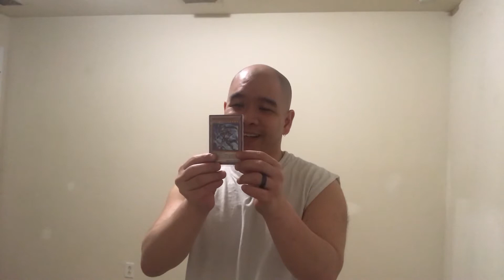How to play Yu-Gi-Oh while blind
Hi guys this week as about how to play Yugioh  while blind I explain how the game works and how a blind person would play the card game